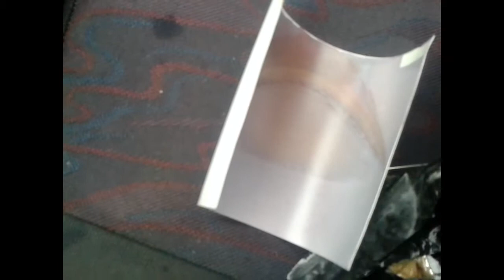Solarigrafia (Solargraphy) - Legnica (10) Wiadukt w Miłkowicach (2)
All information about the location, time of exposure and the paper -